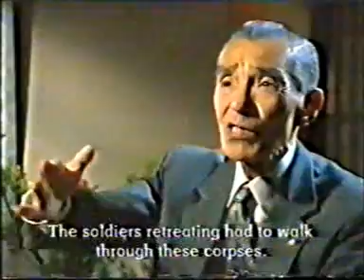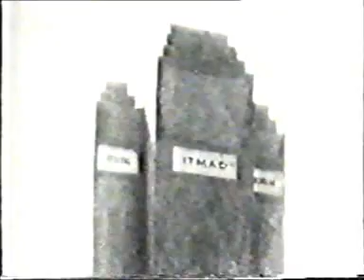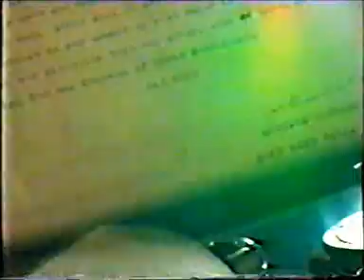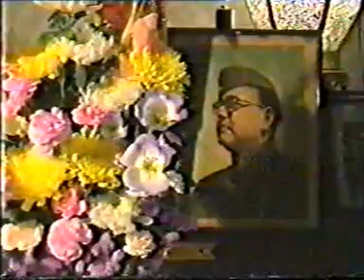Enemy of the Empire - Part 2